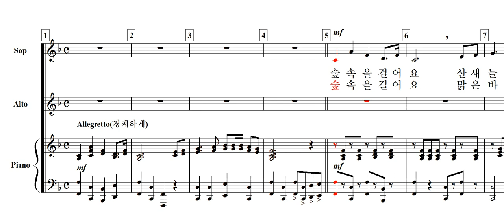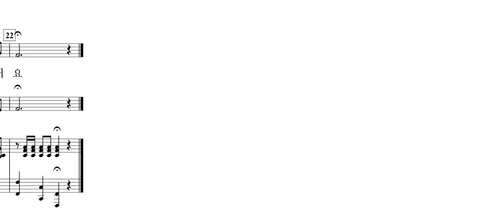숲속을 걸어요(유종술 시. 정연택 곡)-Duet(여성)